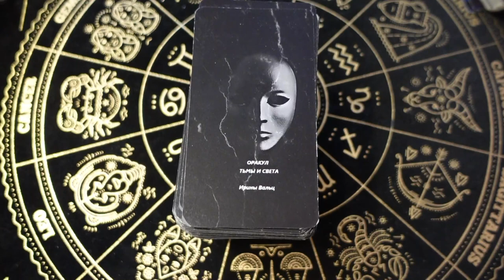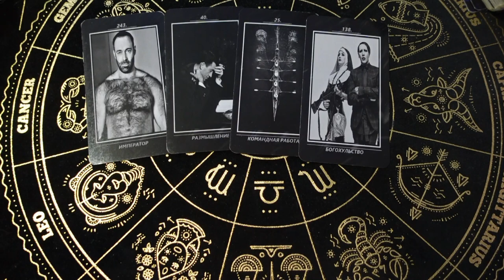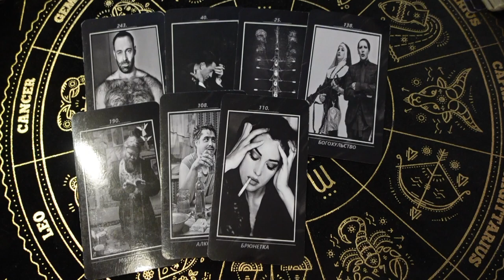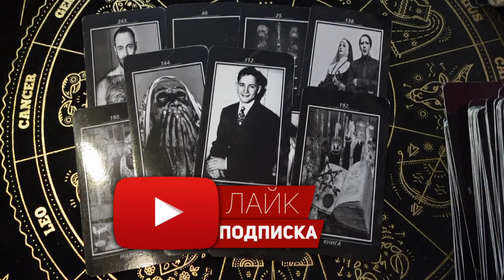❗️💯 О чем хотят сказать нам с того света🍂♥️♣️ эзотерика 💖 диагностика 🔮 мистика и астрал